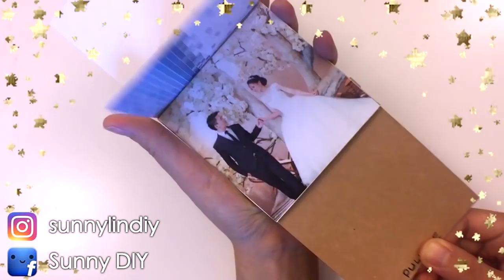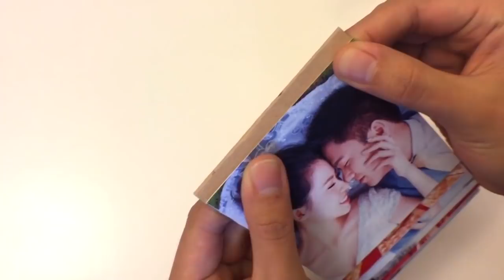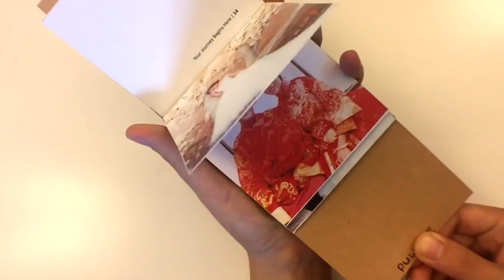Waterfall Photo Card Gift Idea | Sunny DIY